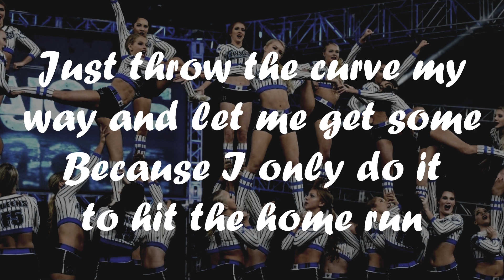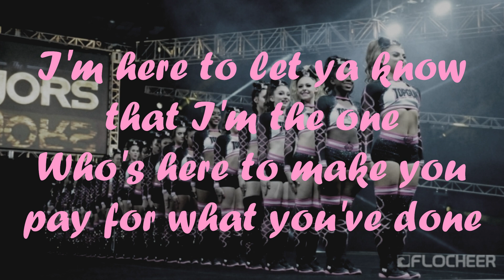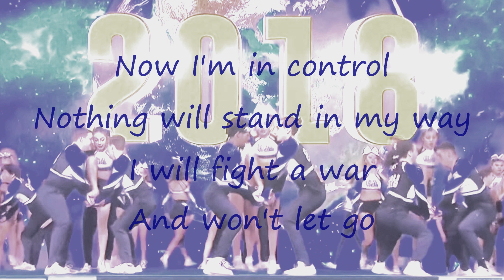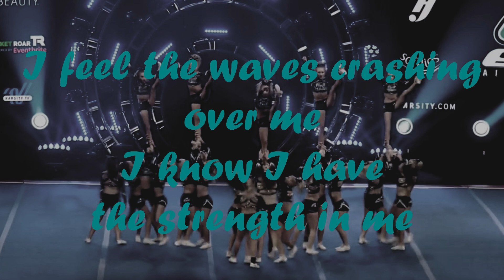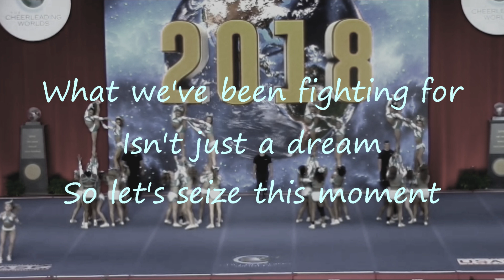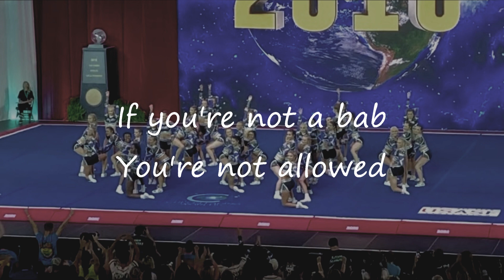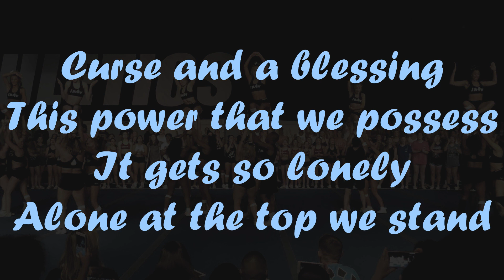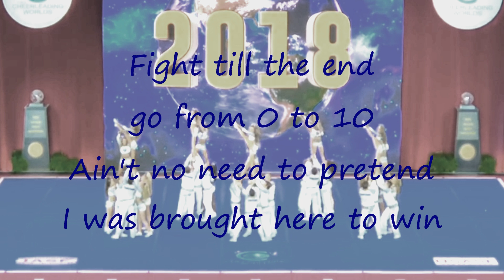My Top 10 Favourite Cheer Mixes of 2018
All credits for the original songs go to Cheer Music Pro.
All their music is original so please don't ask what song it is.
As stated in the title, this is a list of *MY* top 10 favourite cheer mixes and is not meant to be objective. I am human and have my own preferences and biases. If you disagree with any of the placings, I would appreciate a CIVIL discussion in the comments.
I realise that there are a lot of Cheer Athletics teams in this video, but I think we can all agree that CA has the best gym music!